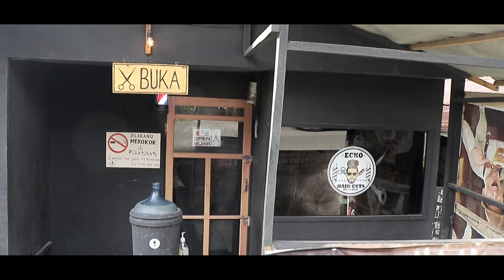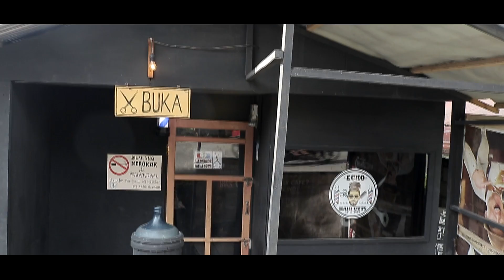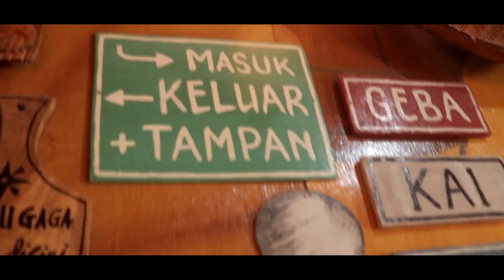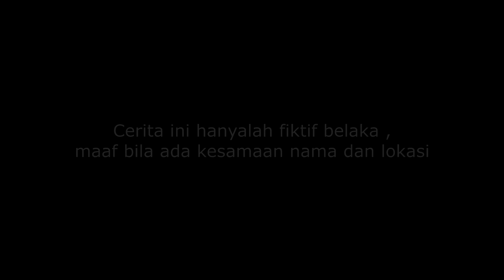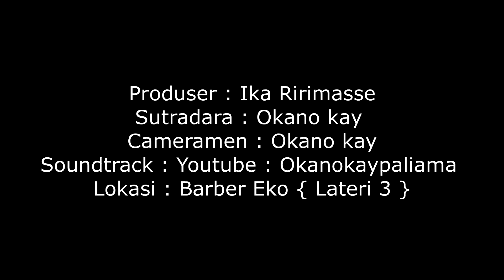Pepen Kacupen Parodi Barber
Film parodi lucu Ambon

ini hanyalah cerita fiktif semata maaf bila ada kesamaan nama dan tokoh serta lokasi dalam cerita ini

PRODUSER : OKANO KAY
SUTRADARA: OKANO KAY
CAMERA : OKANO KAY
EDITOR : OKANO KAY